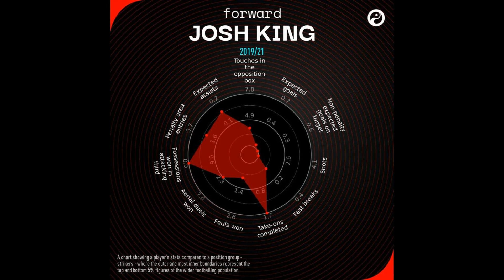Michail Antonio keen to remain West Ham’s top Premier League goalscore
Michail Antonio keen to remain West Ham’s top Premier League goalscorer